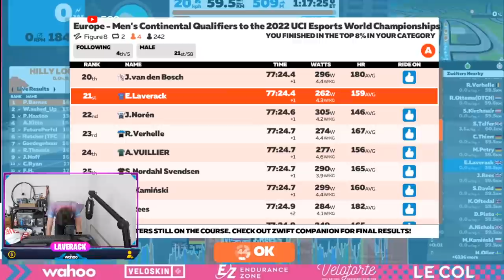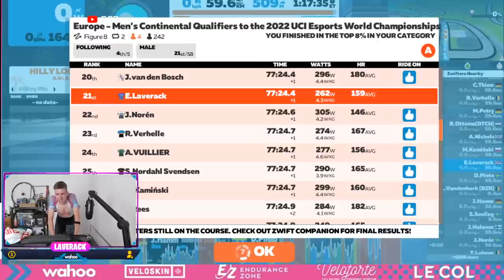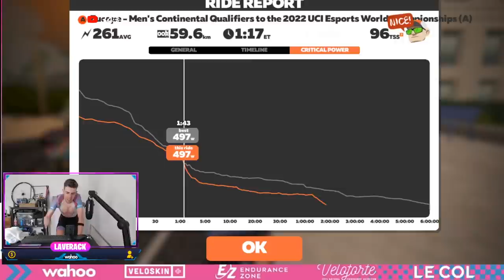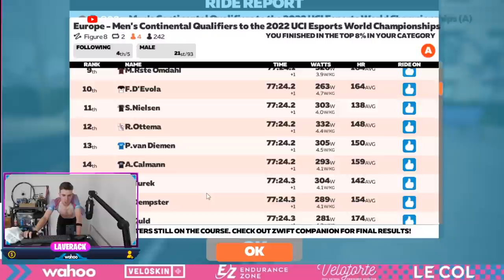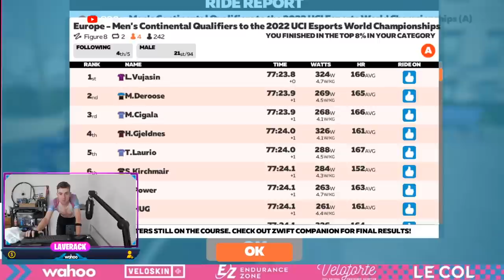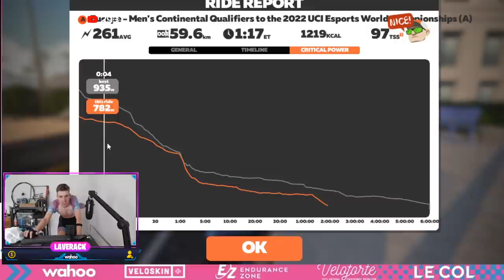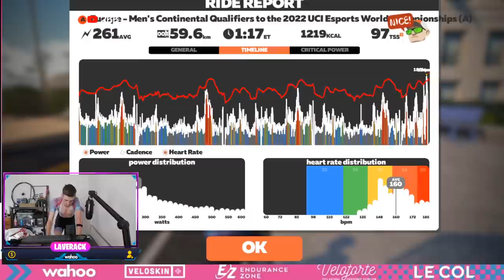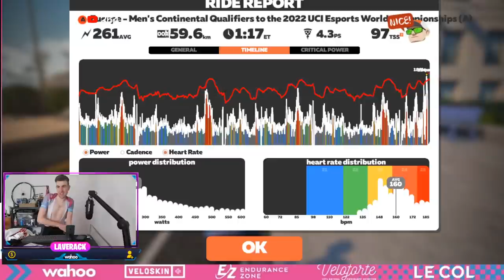🔴EDMODE in the Men's Continental Qualifiers // 2022 UCI Esports World Championships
All the way to the line!

I'm 27, 177cm, 59-61kg and FTP of 375w.

Tifosi Bikes
Hexr helmets
Roswheel Bags